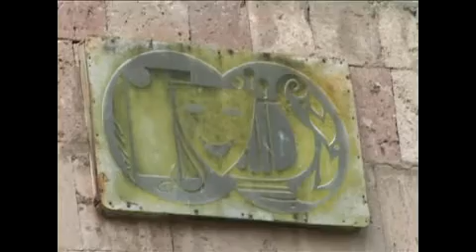ԿԻՆՈԹԱՏՐՈՆ ԱՆԻՎՆԵՐԻ ՎՐԱ